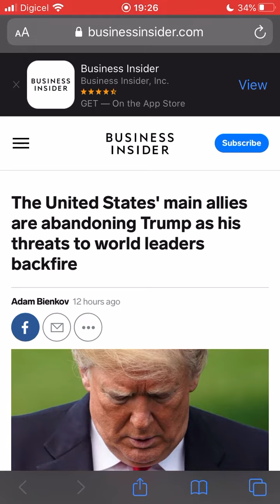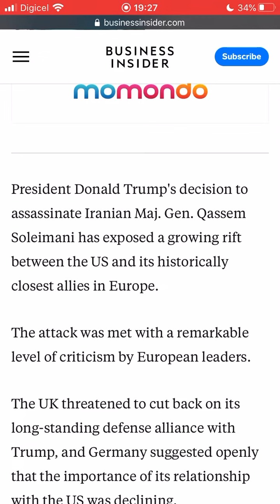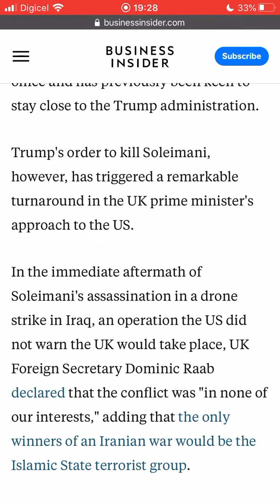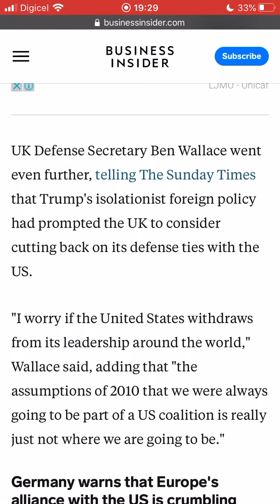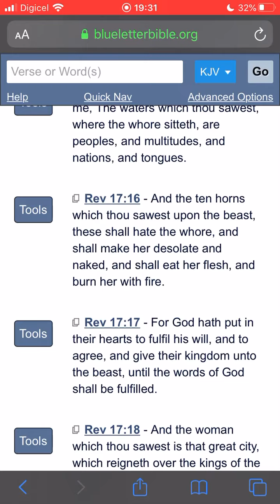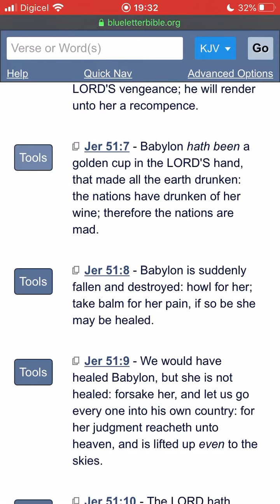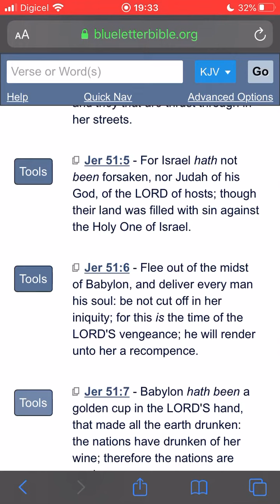The United States' main allies are abandoning Trump (PROPHECY!!!)